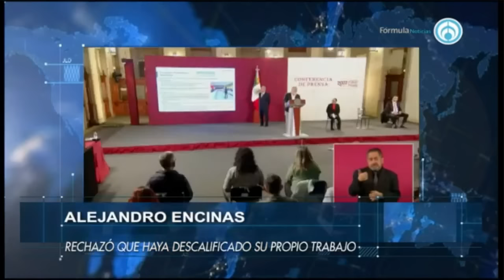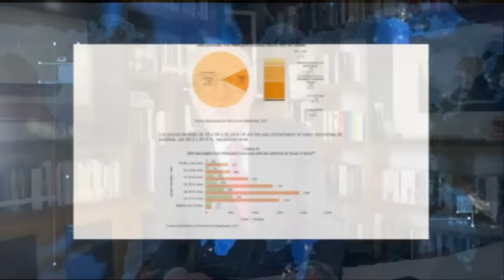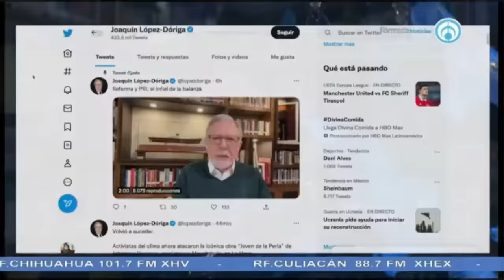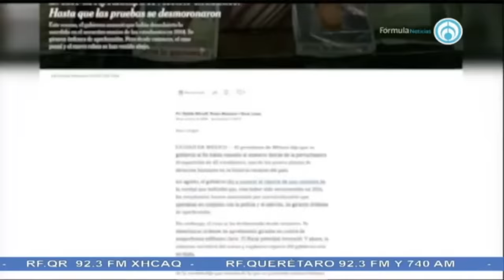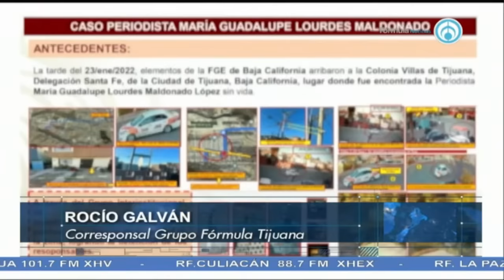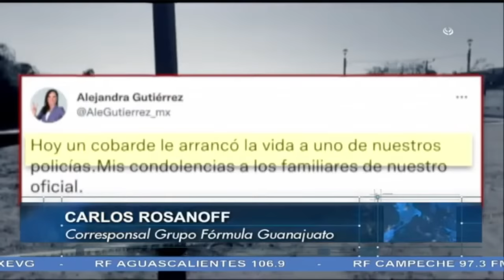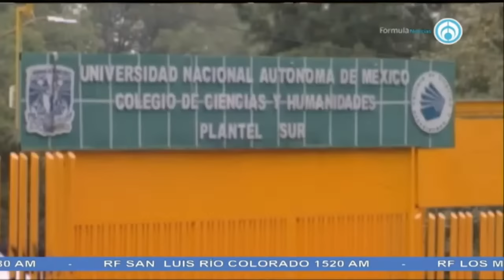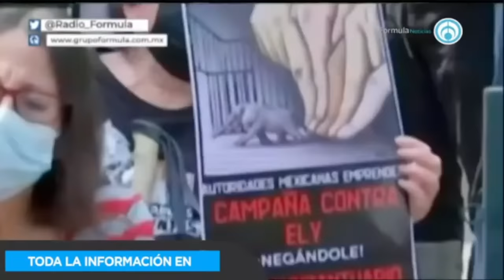INE estará partidizado con la propuesta de AMLO: José Woldenberg | PROGRAMA COMPLETO | 27/10/22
José Woldenberg, exconsejero presidente del IFE, dijo que la Reforma Electoral propuesta por el presidente de México, Andrés Manuel López Obrador, y Morena no es viable porque pretende meter a los partidos en un órgano autónomo, como lo es el INE, lo cual implicaría que las decisiones para las elecciones estén viciadas con la ideología e intereses de los partidos políticos.

Grupo Fórmula